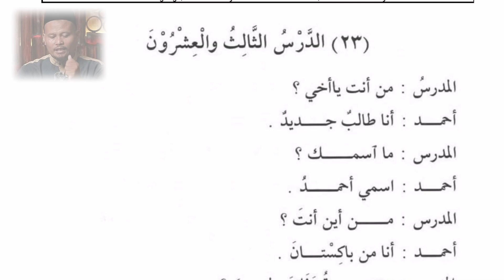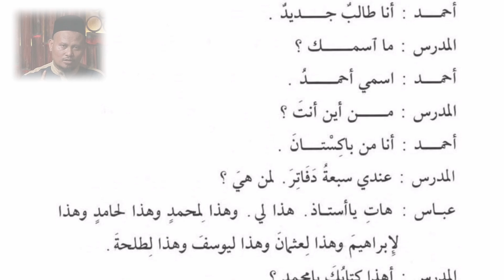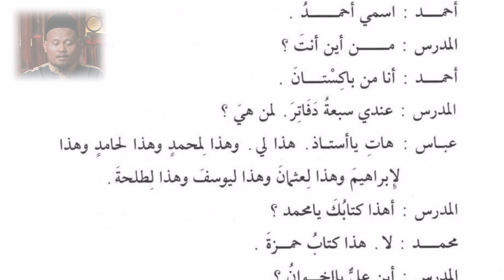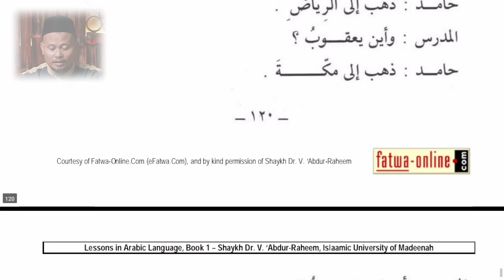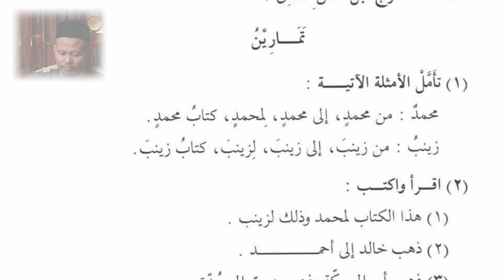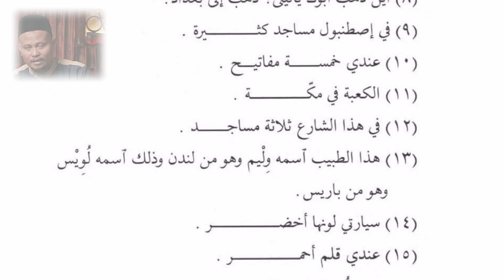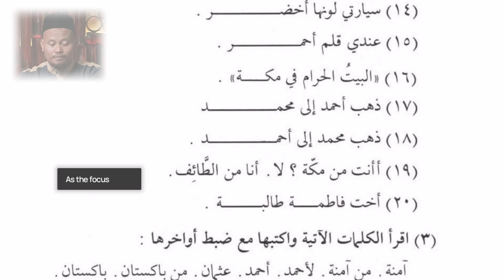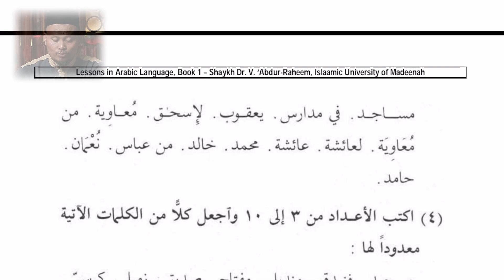Durusul Lughah Jilid 1 | Pelajaran 23 Halaman 120 - 123 | Kelas Bahasa Arab Al-Lisan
Belajar Bahasa Arab Sampai Bisa
Kelas Bahasa Arab Al-Lisan
Durusul Lughah Jilid 1
Pelajaran 23 Halaman 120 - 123